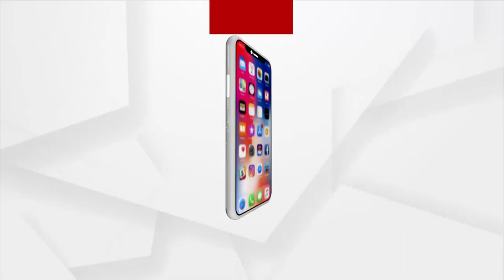ଡ୍ରାଇଭରମାନଙ୍କୁ ଦିଆଯାଉ ସାମାଜିକ ସୁରକ୍ଷା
୧୩ ଦଫା ଦାବି ନେଇ ନବୀନ ନିବାସ ଅଭିମୁଖେ ଚାଲି ଚାଲି ଯାଉଛନ୍ତି ହଜାର ହଜାର ଡ୍ରାଇଭର । ରାଜ୍ୟ ସରକାର ତୁରନ୍ତ ସେମାନଙ୍କ ଦାବି ପୂରଣ କରନ୍ତୁ । ଯଦି ସରକାର ନ ଶୁଣନ୍ତି ତେବେ ଆଗକୁ ଆନ୍ଦୋଳନକୁ ଆହୁରି ଜୋରଦାର କରିବାକୁ ଚେତାବନୀ ।